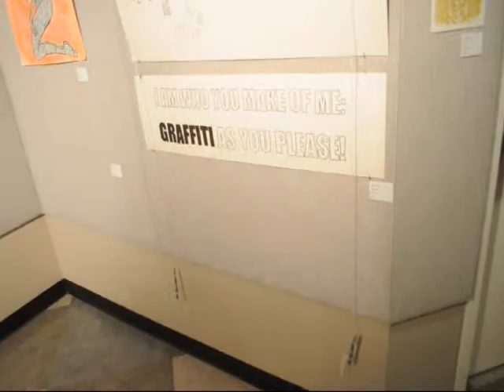ZGPG DOCUMENTARIES JANUARY 29, 2013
FITTON&EYErolls
DIRECTED BY: Biggerstaff
FEATURING: Biggerstaff, Andrea Papanikolaou
ADDITIONAL CINEMATOGRAPHY: Andrea Papanikolaou